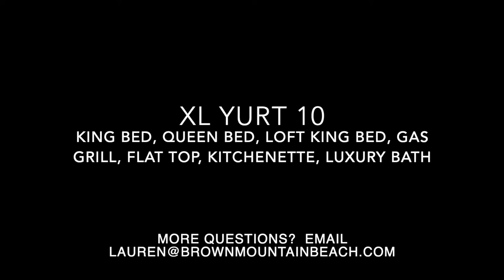Yurt 10, Brown Mountain Beach Adventure Resort